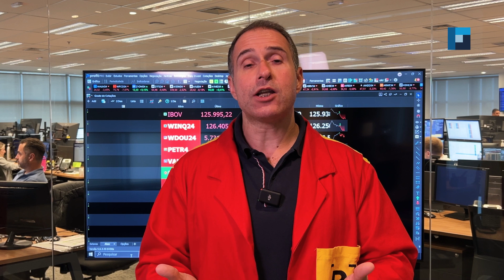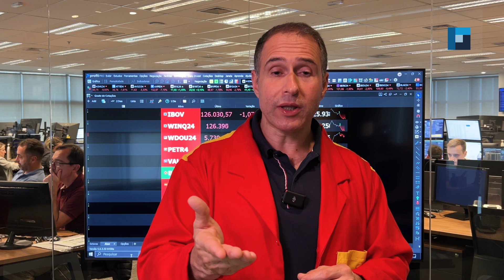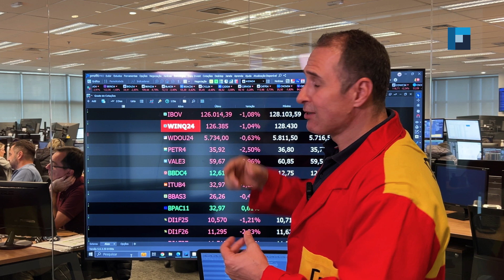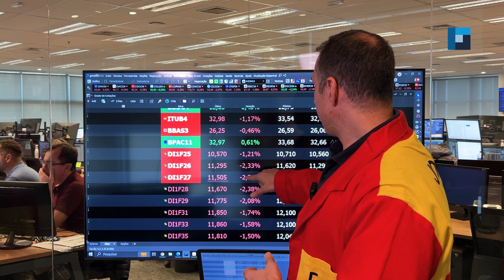Batendo o Mapa - Nova Futura | 02/08/2024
Confira os destaques do Batendo o Mapa dessa sexta, 2 de agosto:

• Julho é o primeiro mês no verde no fluxo do estrangeiro em 2024;
• Dados trazem medo de recessão econômica nos EUA;
• Queda nas bolsas de NY e Ibovespa.